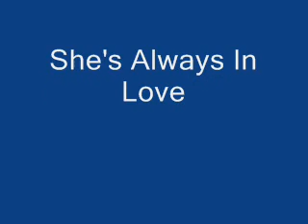Ronnie Milsap - One More Try For Love Track 6 She's Alway's In Love.wmv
Please Enjoy the Music of a true Legend. This Is Ronnie Milsap At His very Best.